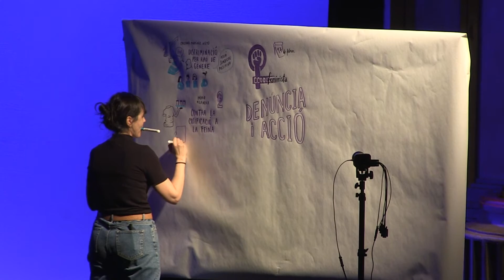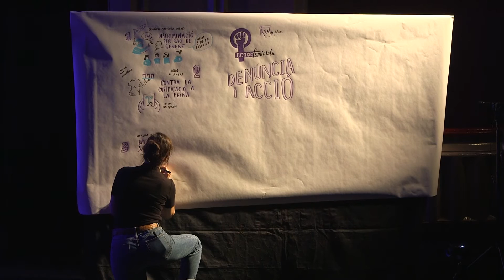Assemblea "CCOO feminista: denúncia i acció": experiència de serveis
Feta al Casino l'Aliança del Poblenou de Barcelona el dimarts 18 de febrer de 2020. Intervenció d'Aurora Richarte, de CCOO de Serveis.

Amb el lema 'CCOO feminista: denúncia i acció', i davant la proximitat del 8 de Març, Dia Internacional de les Dones, el sindicat ha organitzat una assemblea amb prop de 800 delegades que han escoltat diferents accions impulsades a favor de la igualtat a les empreses.